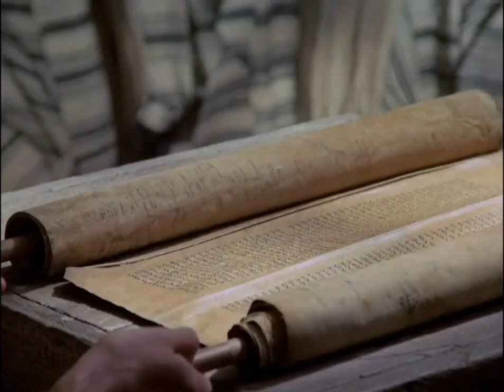იესო ქრისტეს ქადაგებები - (ფილმიდან: იესო ნაზარეველი)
1977 წელი